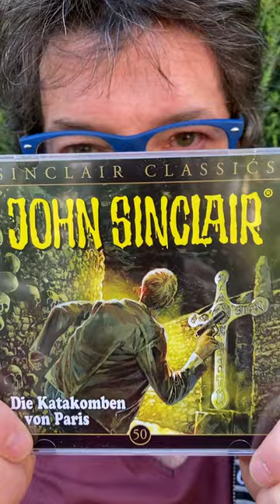Hennes und "Die Katakomben von Paris" - John Sinclair Classics 50